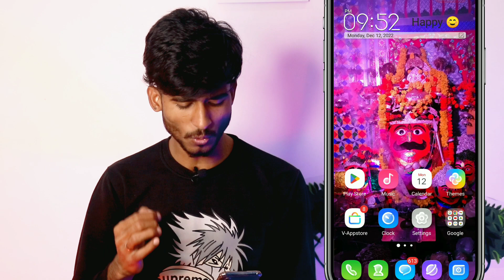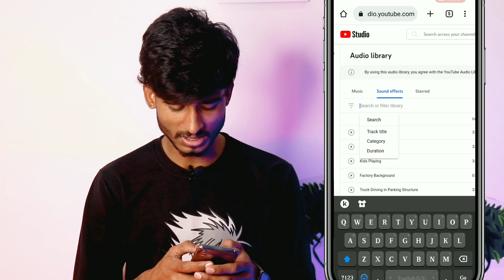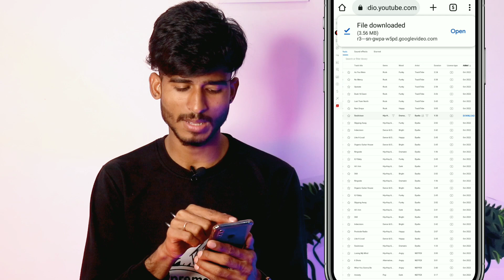Free No Copyright Background Music For Youtube Videos !! कहा से ले ? 2023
Ye Sab Equipment Use Karta Hu me Video Banane Ke Liye :-

Mobile Phone
Ring Light
RGB Light
Ring Light Stand

YouTube Video Creator Help :-

Lokesh Khatik
From - Udaipur Rajasthan ( India )

Your Quires

Free No Copyright Background Music For Youtube Videos !! कहा से ले ? 2022

Manoj dey